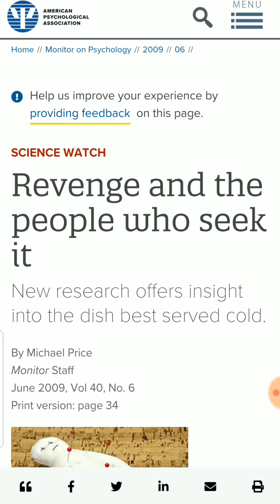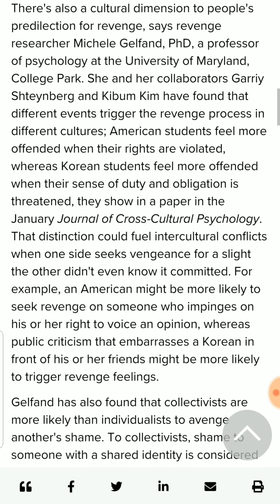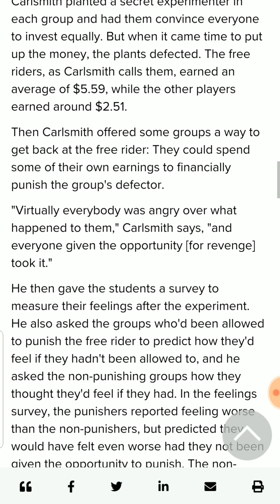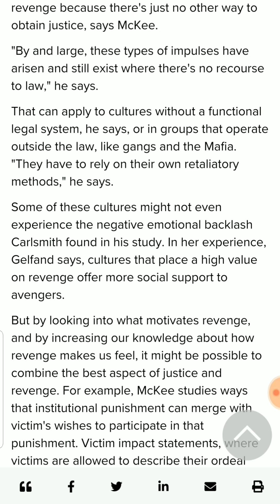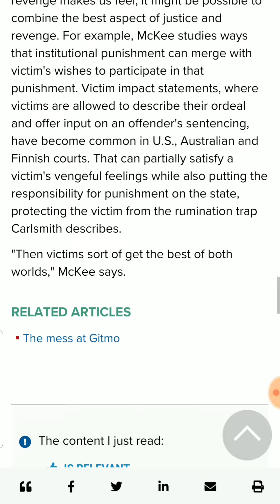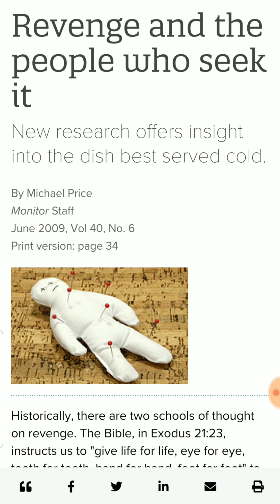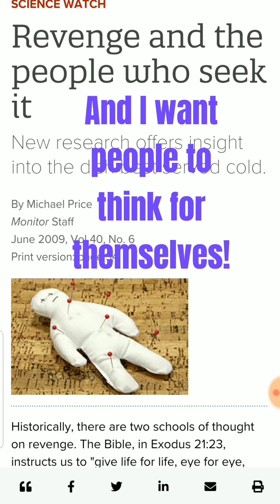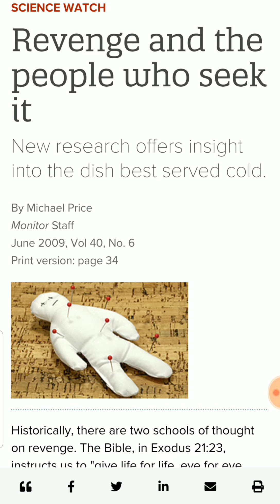Is Revenge Really a Dish Best Served Cold?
This video discusses revenge and the "get back" if you will.  Please make sure you watch until the end if you want MY opinions and they are ONLY opinions.